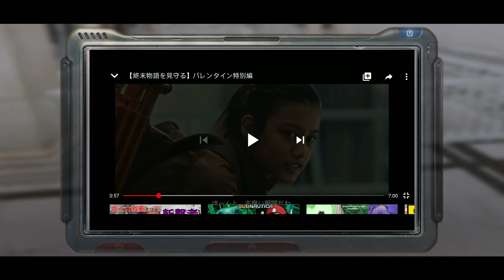Nobar Skuy !!! Short Movie atau Iklan??? lifeafter mobile indonesia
short movie atau iklan game lifeafter ya???

kamu youtuber?
gunakan tools ini untuk memaksimalkan videomu

DEVICE & TOOLS ;
-REDMI 5+
-COOLPAD A8 MAX
-CANVA
-PHONTO
-AUDIO RECORDER BY
SONNY MOBILE TELECOMUNICATION